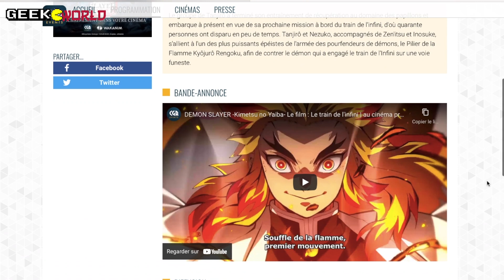ENFIN une Date de Sortie ! OU et QUAND voir le FILM DEMON SLAYER ?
Dans ce nouveau Geeko Info, nous allons parler de Demon Slayer le train de l'infini qui débarque enfin au cinéma ! En effet, nous avons enfin une date de sortie pour le film Demon Slayer !

Alors comment voir le film Demon Slayer ? Ou Voir le Film ? Quand voir le film au cinéma ? La réponse en vidéo !